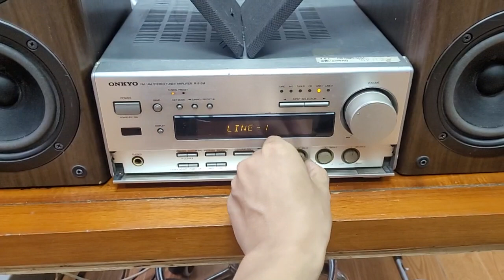Amply onkyo 810m giá 2.2tr và loa onkyo 062a giá 1.550k nghe bolero hay lh 0966594581 & 0979891682